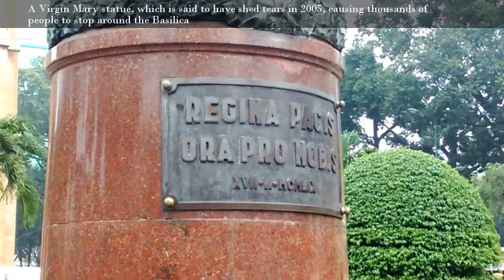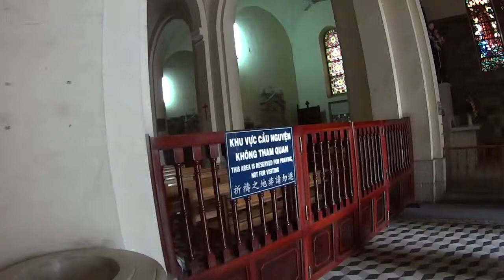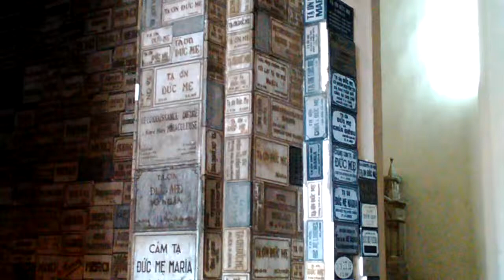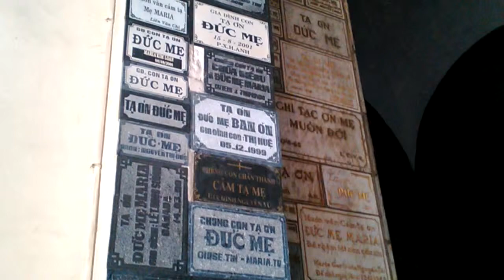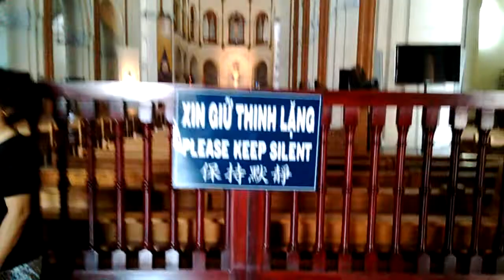Saigon Notre-Dame Cathedral Basilica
Notre-Dame Cathedral, or Notre-Dame Basilica to be exact, is a famous age-long cathedral in Southern Vietnam. It is a magnificient building located at the paris Square in Hochiminh City downtown
Established by French colonists, the cathedral was constructed between 1863 and 1880.During its construction, all its red bricks were imported from Marseilles and colored glass windows made in France’s Chartres Province, France.
 In front of the Cathedral stands a statue of the Virgin Mary, made in Rome from Italian marble, which was reputed to have shed tears in 2005.
Sitting between two streams of traffic, Notre Dam Cathedral is in the middle of Saigon’s chaotic District 1. The streets outside are always bustling with traffic and street vendors. Around the red brick building you often see teams of photographers with wedding couples, the brides either in European white dresses, Asian red dresses or traditionally Vietnamese: in the red áo dài.